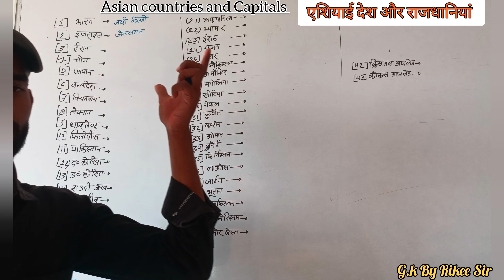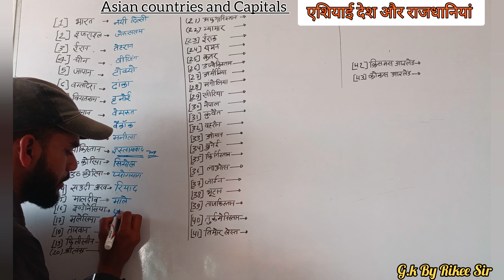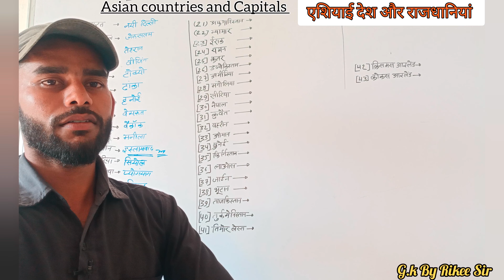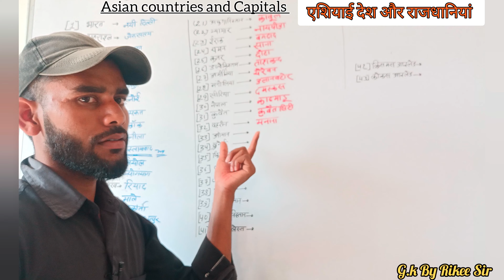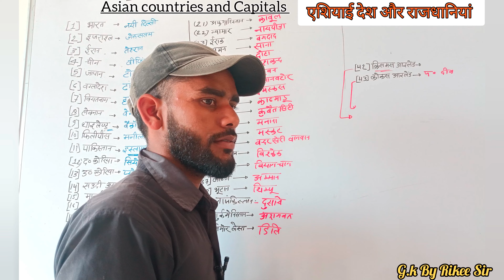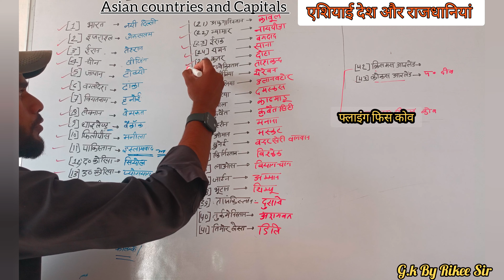एशियन देशों की राजधानियां|Asian countries and Capitals